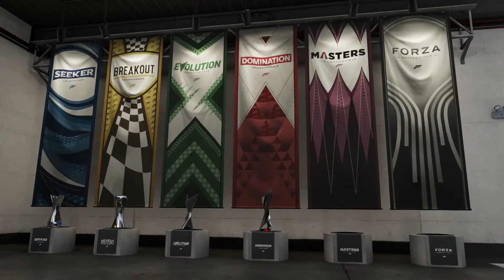Forza Motorsport 7 #032 - Der schnellste 911er aller Zeiten - Let's Play Forza Motorsport 7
Schon die Basis des GT2 RS, der 911 Turbo (S), ist alles andere als langsam. Doch der GT2 der aktuellen Generation verzichtet auf den Allradantrieb, verliert dadurch auch Gewicht und hat über 100 PS mehr. Das reicht sogar für den Rundenrekord auf der Nordschleife.

Aktuell spiele ich Forza Motorsport 7. Aber auch für andere Spiele bin ich offen und z. B. Assassin's Creed oder The Witcher machen mir viel Spaß.

Lob, konstruktive Kritik und Wünsche sind immer gerne gesehen, daher schreib ruhig einen Kommentar.
Auch auf Twitter, Facebook oder Xbox Live kannst du mich gerne anschreiben. Ich antworte meist innerhalb weniger Stunden.

Es gibt mal mehr Videos, mal weniger, so wie ich Zeit und Lust habe. Wenn ein Video kommt, dann erscheint es um 18 Uhr.